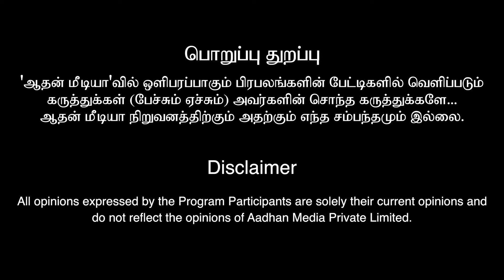இந்த யோகத்தினால் உங்களுக்கு பெரும் வளர்ச்சி...! | ASTRO NUMEROLOGIST | Vel Shankar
ASTRO NUMEROLOGIST Vel Shankar